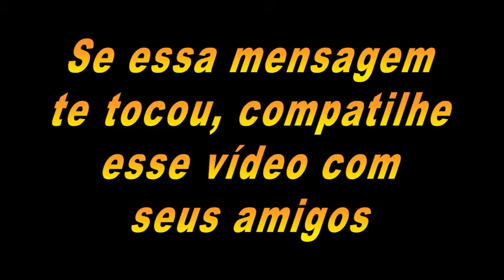A escolha para a vida eterna O Homem Tem 3 Namoradas ?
Meu Instagram

uma razão para recomeçar dublado